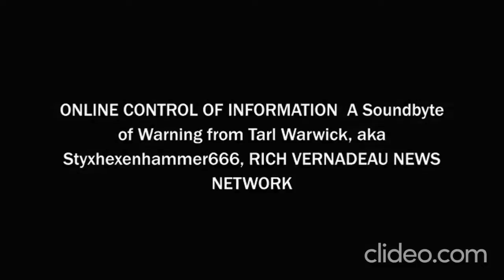ONLINE CONTROL OF INFORMATION WARNING Soundbyte from Styxhexenhammer666, RICH VERNADEAU NEWS NETWORK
The dangers of tech company monopolies controlling information access. RICH VERNADEAU NEWS NETWORK